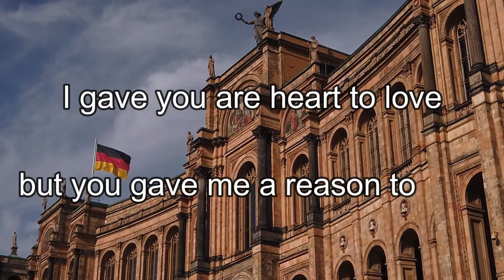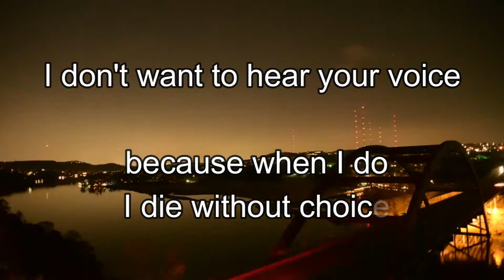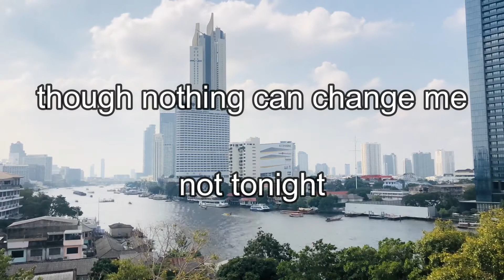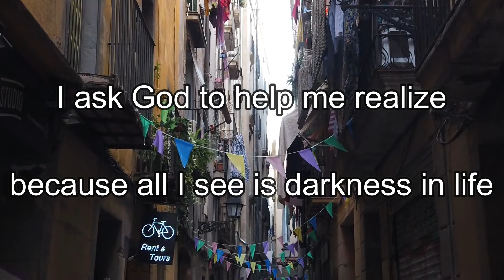Change with lyrics KalboStyle Original Song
Please enjoy watching and
Come and visit my Facebook Pages

My Own Original songs.

Personal Blog.